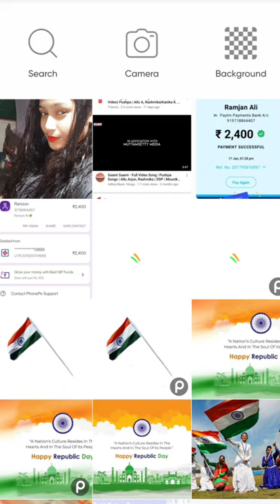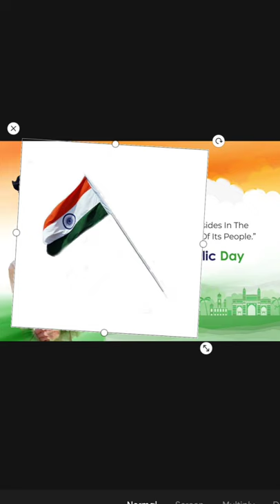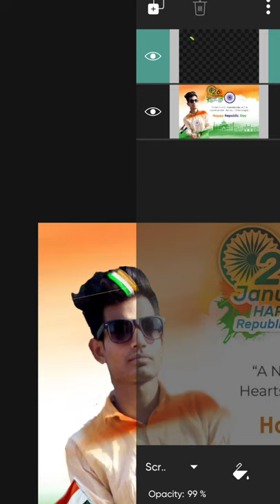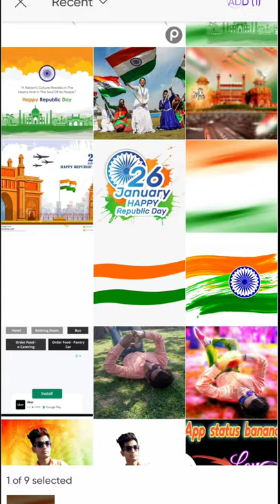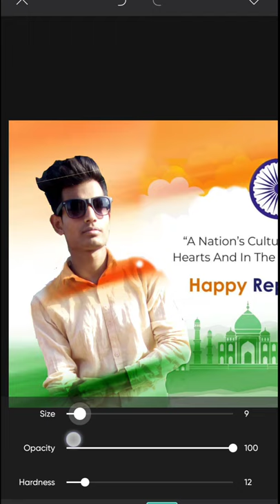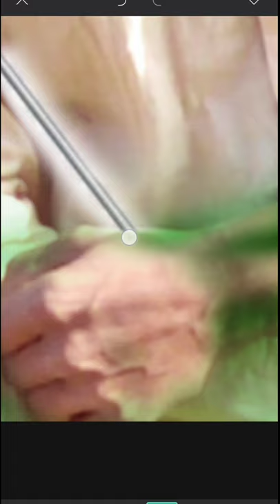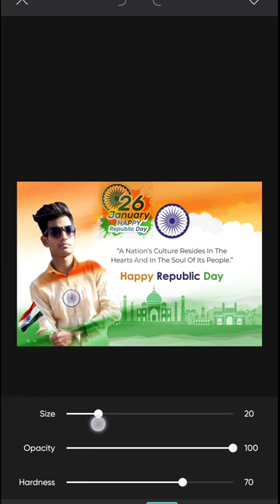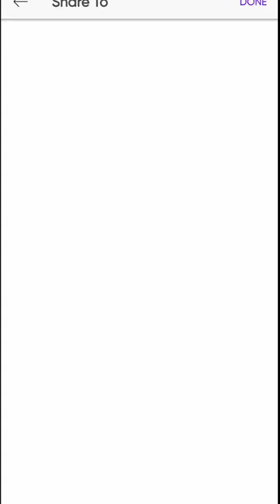Republic Day photo Editing | PicsArt Photo editing | 26 January | photo editing kaise karen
26 January Republic Day photo editing | PicsArt Photo editing 26 January | photo editing picsart se kaise karen 26 January